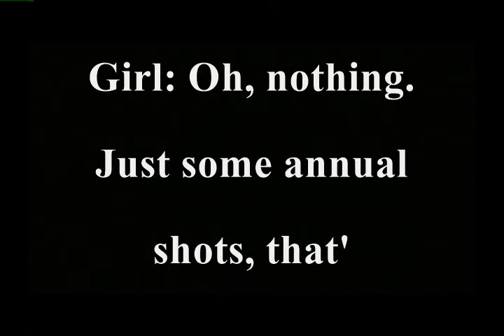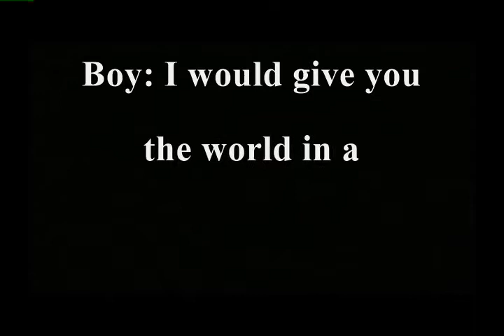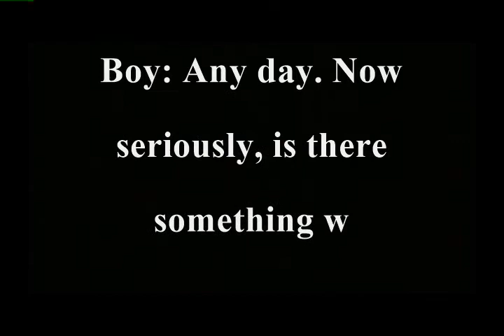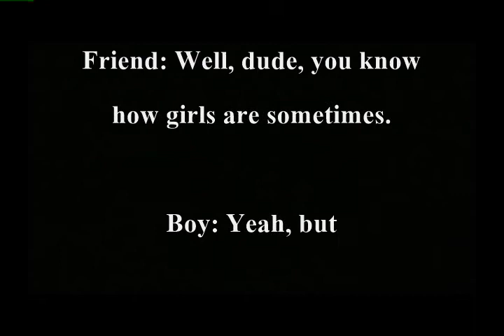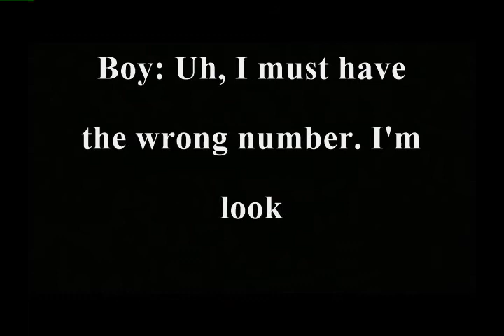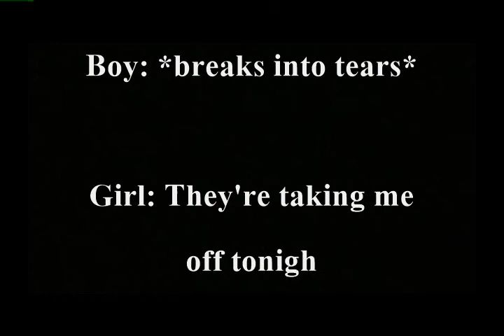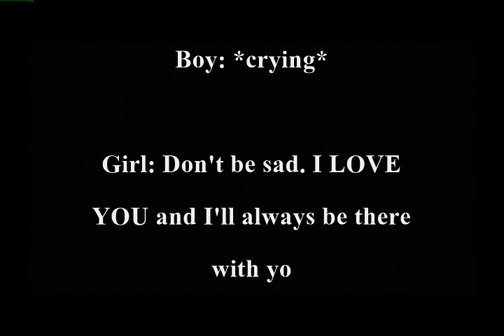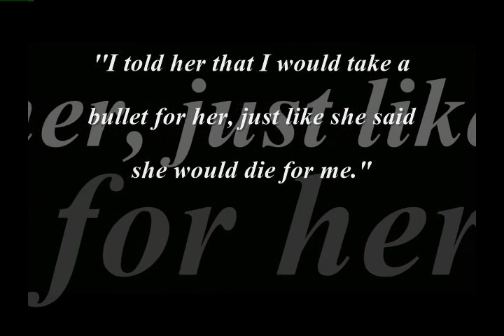1st Maker's Production 2. A Sad Love Story 2. From - Salua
Editor- Punk Wanker.

This is my  second sad love story i hope you all will like it. Click on thumb button also.Thats all an nothing to say.